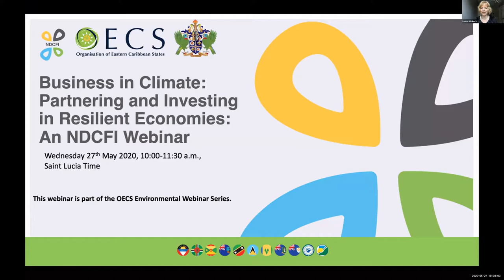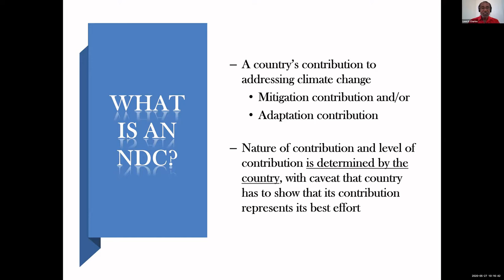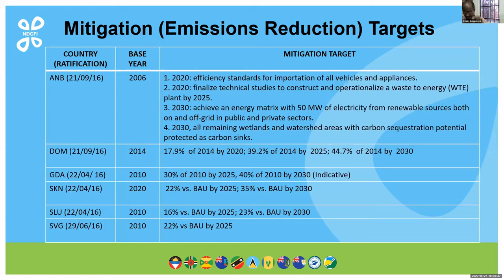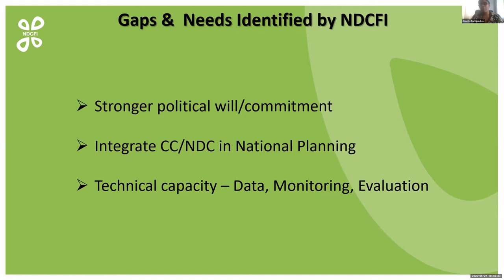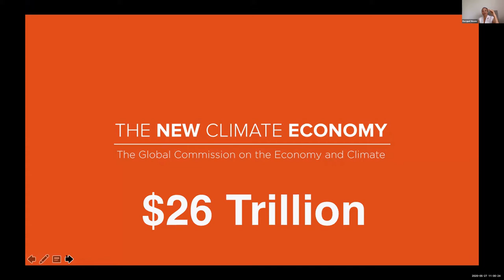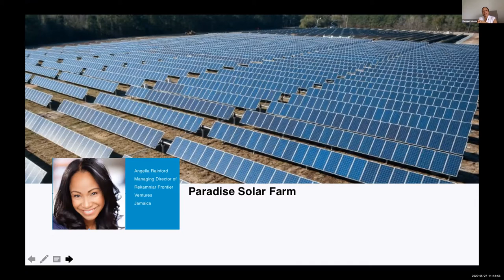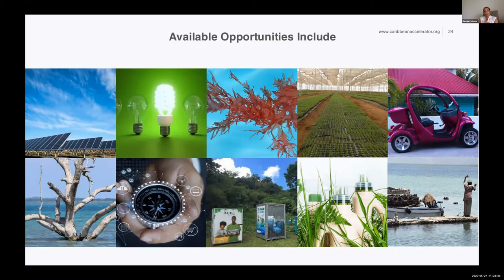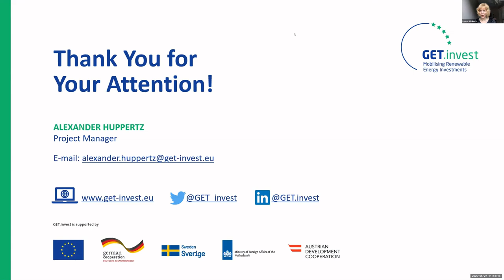Business in Climate Partnering and Investing in Resilient Caribbean Economies